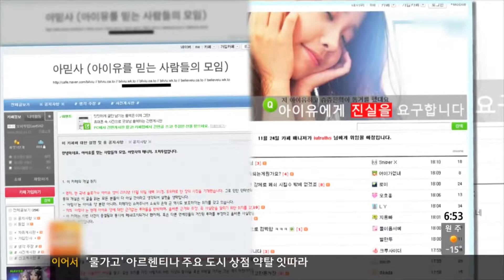아이유 심경고백 Spinel